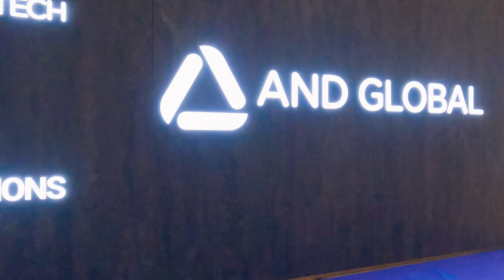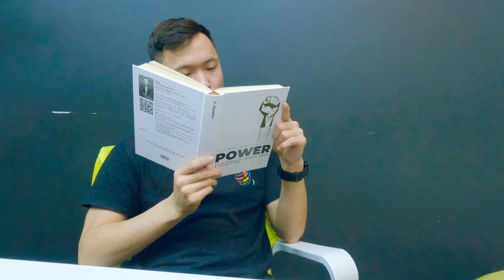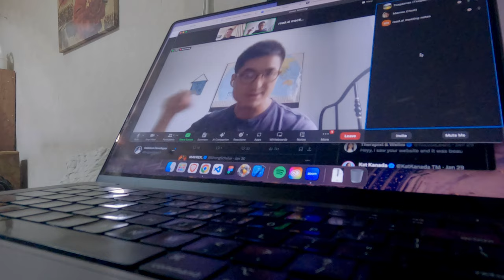Day in the life of a Software Engineer | Ulaanbaatar, Mongolia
Hey guys, this is A Day In The Life of a Software Engineer video. I'm in Mongolia. And I thought it might be interesting what I do daily. Hope you enjoy my sense of humor.